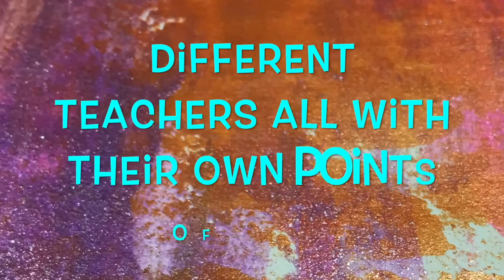My Life 2017 Promo 2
Snail Mail  - Happy Mail :
Cindy Utter
4431 Locust Ave